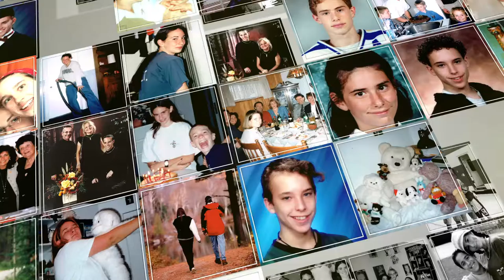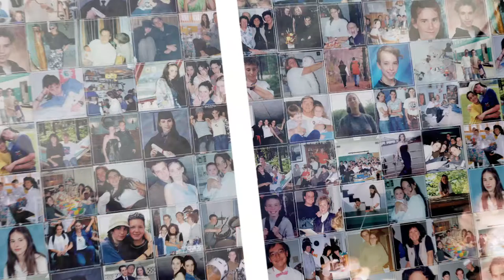Montage photos SECONDAIRE 1080p